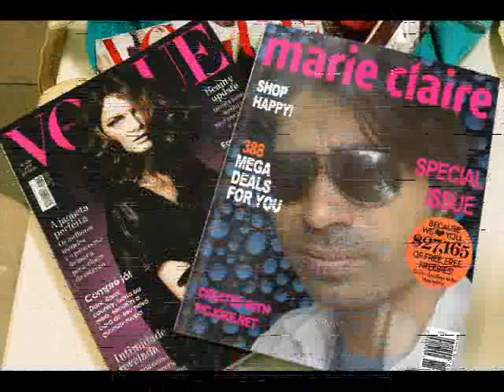NAEEM ALI NK.wmv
nk